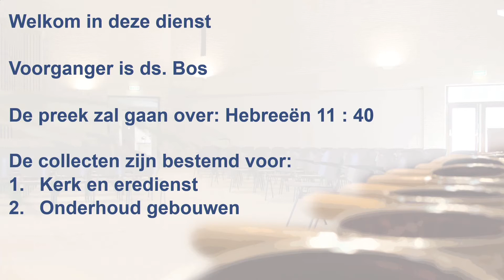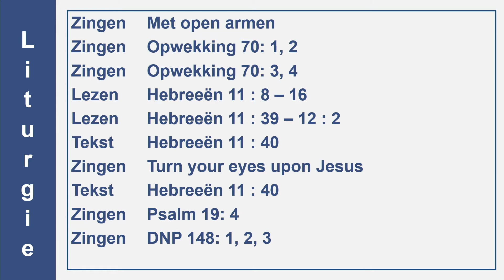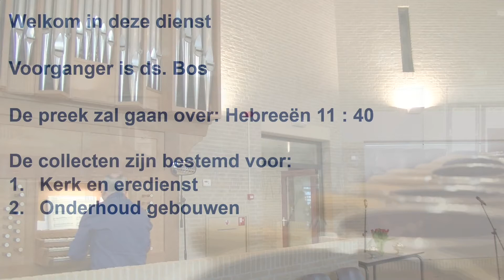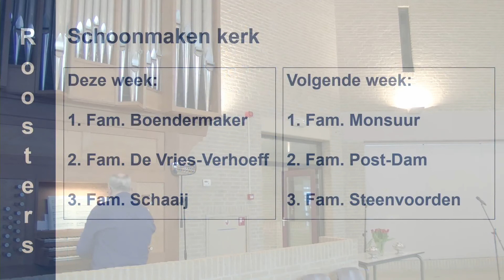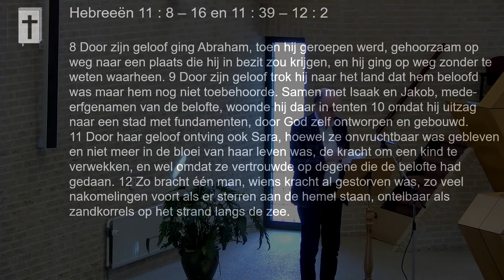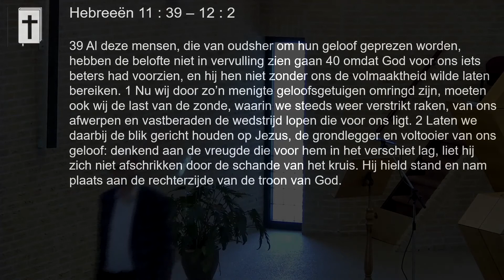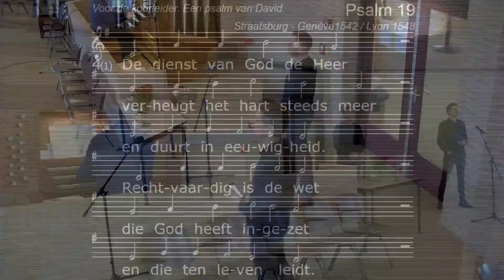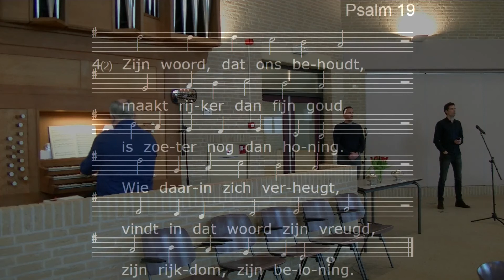Kerkdienst CGKv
Kerkdienst Christelijke Gereformeerde kerk en Gereformeerde kerk van den Helder , een samenwerkingsgemeente. Voorganger ds. Hugo Bos.